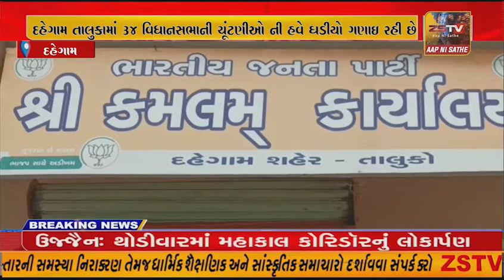દહેગામ તાલુકામાં 34 વિધાનસભાની ચૂંટણીઓ ની હવે ઘડીયો ગણાઇ રહી છે